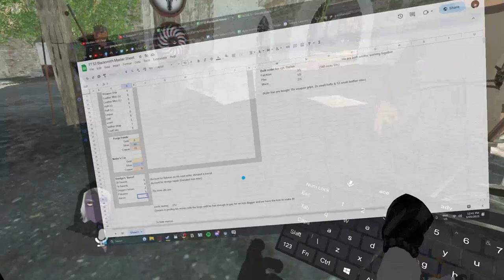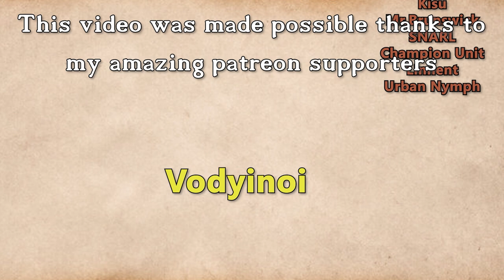Fractured Thrones Season 3 | EPISODE 24 'Cutting Edge' | Part 3 of 4